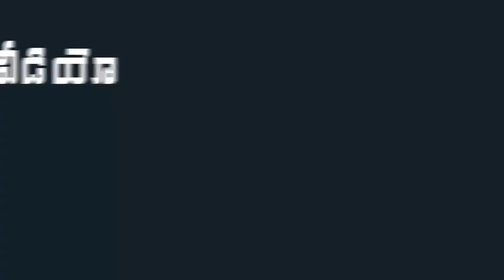Hero Nagarjuna Emotional Words About AP CM YS Jagan Mohan Reddy | Indiontvnews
Hero Nagarjuna Emotional Words About AP CM YS Jagan Mohan Reddy .